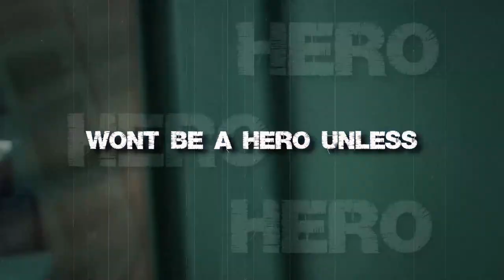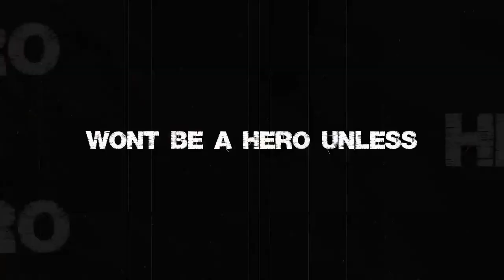Apex Legends Song - Castle | Archer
This is definitely different from my usual Apex songs, but I really enjoyed how it came out and I hope you all love it. Changes like this are the moves im trying to make with my music so I hope you enjoyed it.

Apple:

See you at a million subs ;)